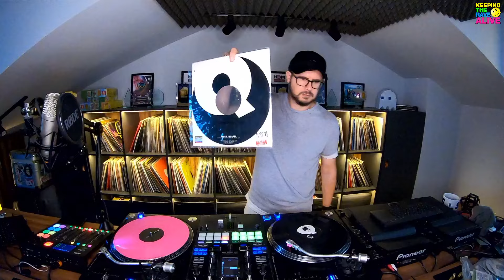KTRA Episode 651: Happy Hardcore Live Show!!!!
We're testing a new format for the this week, live and direct from Kutski's studio with video now... and HAPPY HARDCORE!

Tracklist
Happy Tunes - Rushing On Pink Champagne
Ramos, Supreme & Sunset Regime - Crowd Control (Slipmatt Remix)
Jimmy J - Gotta Believe
Sy and Demo - Devotion (Remix)
DJ Stompy - 3 Little Words
Paul Elstak - Luv You More (DJ Paul's Forze Mix)
Ham & Demo & Justin Time - The Big Spill
ZO.Ë.Ë. - Tekkno Wonderland
Robbie Long & Coyote - 2001 Style
DJ Storm & Blade - Darkzone (Ham Mixdown)
Love Child - All Out Of Love (DJ Weirdo & DJ Sim Remix)
Scotchman - Happy Vibes
Druid & Sharkey - Bonkers Anthem
Rave Nation - Going Crazy
Stingray & Sonicdriver - As Cold As Ice
4 Tune Fairytales - My Little Fantasy (Bass D & King Matthew Mix)
4 Tune Fairytales - Take Me To Wonderland (Hard Mix)

Final Vinyl
Habegale - I Want Your Mind (Alt Mix 2)